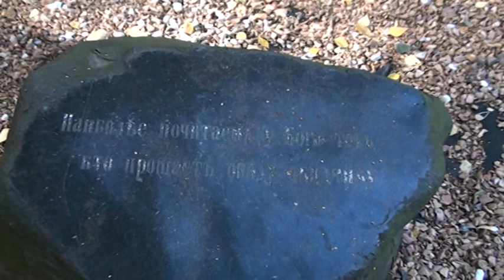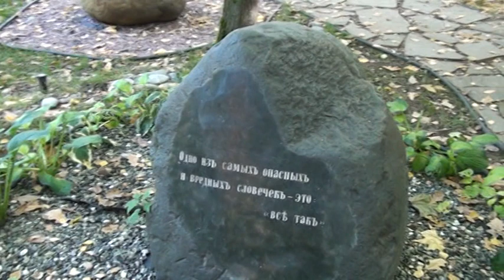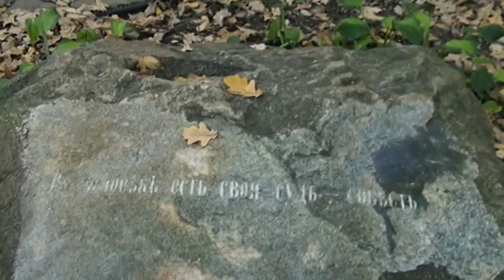ВЕЛИКИЕ ИЗРЕЧЕНИЯ выбитые в камне.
Человек всегда пытался увековечить сохранить какие то великие события истории , ставил памятники людям благодаря которым общество достигало каких то значимых результатов, покоряло новые вершины. Как известно слово - это очень сильное оружие , его влияние на умы и события крайне велико. Вот как увековечены великие мысли в камне.